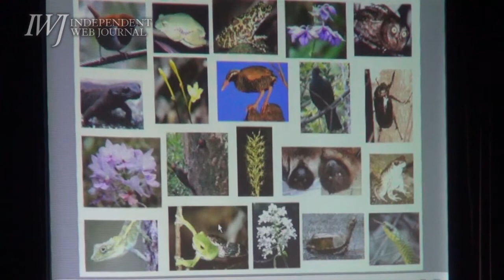2014/06/29【沖縄】高江座り込み7周年報告会